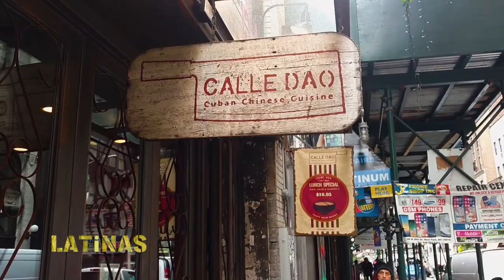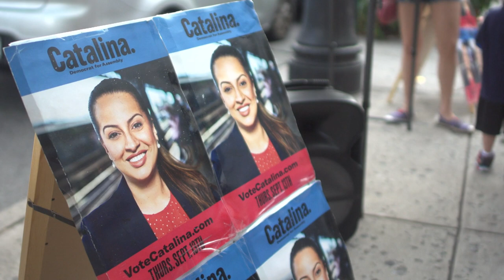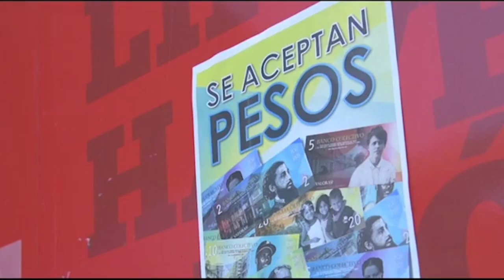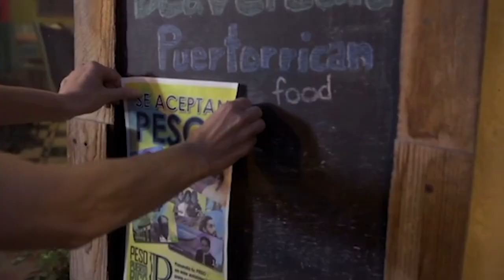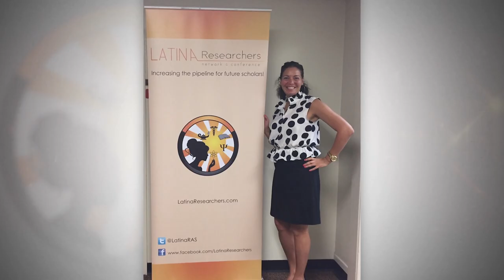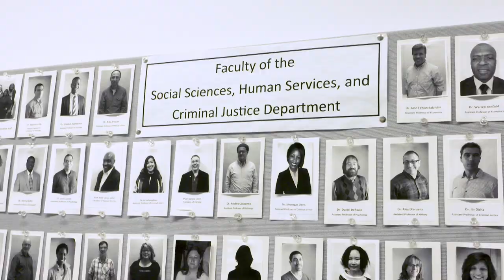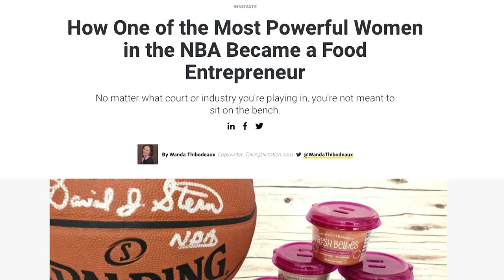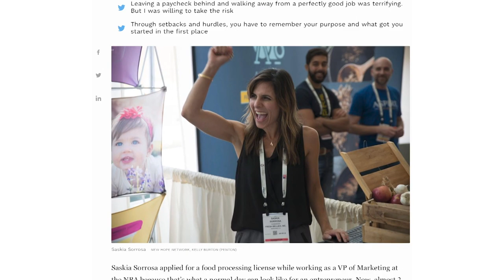January 2020 | LATiNAS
On this episode of Latinas - host Tinabeth Piña sits down with NY State Assembly Woman and CUNY alum Catalina Cruz, correspondent Elena Romero interviews Dr. Shirley Leyro about the number of Latinas earning their PhD's, Judith Escalona talks to Frances Negron-Muntaner about a community currency project in Puerto Rico called Valor Y Cambio, Gloria Estefan tells us what her New Year's resolution is, our Latina on the Rise - Saskia Sorrosa tells us about her entrepreneurial endeavor - Fresh Bellies and millennial sisters Eliana & Andrea Salazar show us their Seta Apparel clothing line.

(Taped: 12/17/2019)

LTNS01005